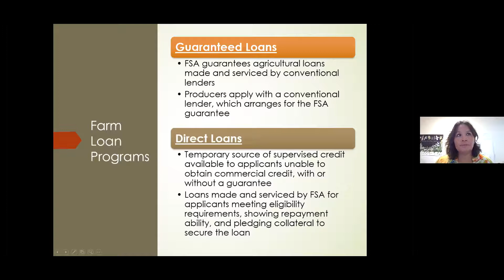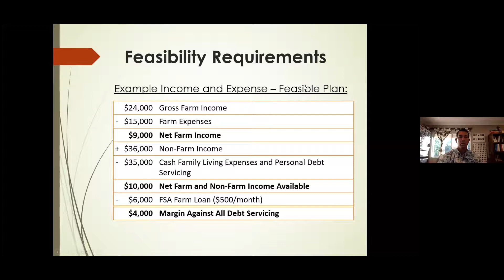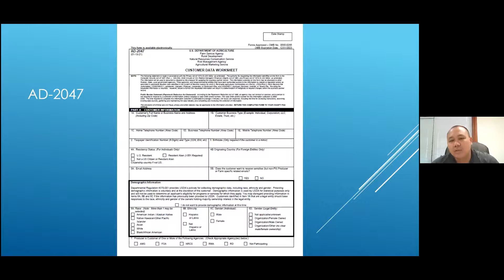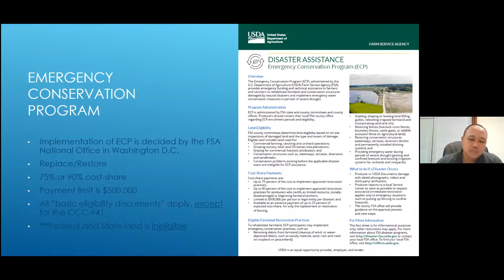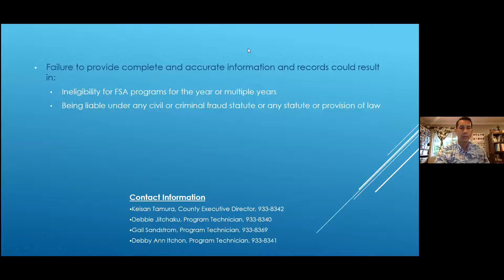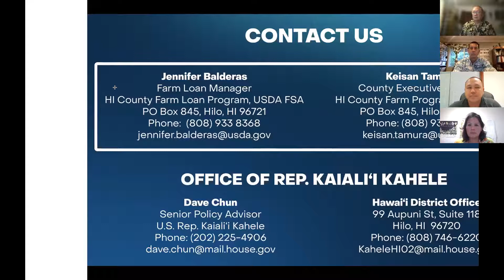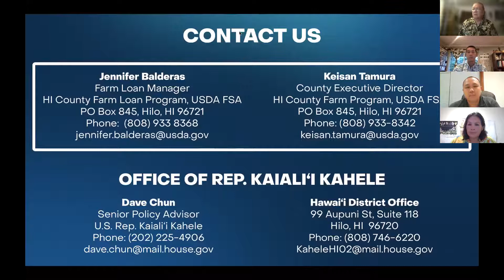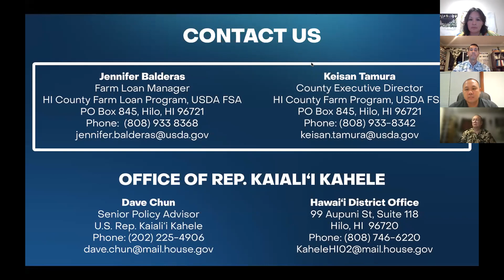USDA Farm Service Agency (FSA) Presentation on Assistance Programs